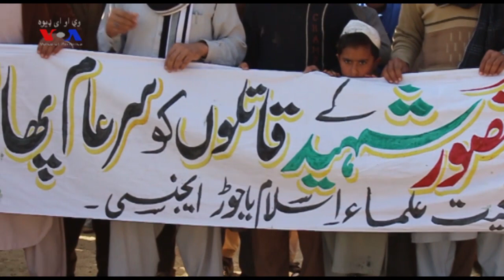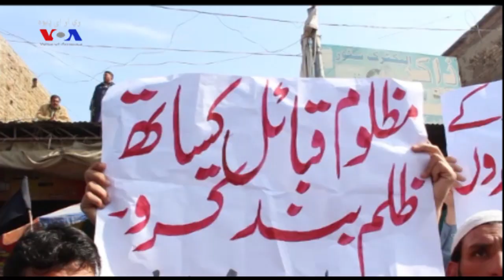باجوړ کې د زده کوونکي احمدشاه د وژنې پرضد احتجاجي مظاهره شوې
په کراچۍ کې د باجوړ طالب علم احمد شاه د وژنې خلاف په عنایت کلي کې زرگونو خلکو احتجاجي مظاهره وکړه. په دې اړه د وي او ای ډیوه خبریال عرفان الله جان رپورټ